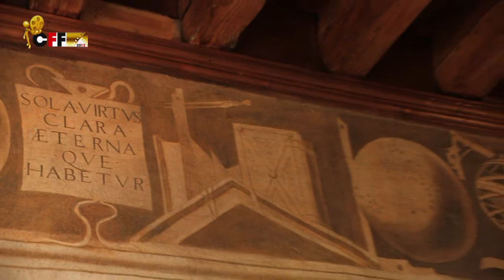CASTELFRANCO VENETO (CFF)location.wmv